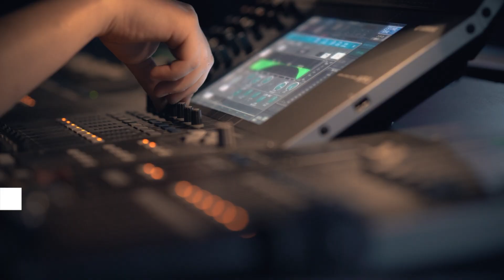howfarisnow The Overview Effect (OvE) / teaser